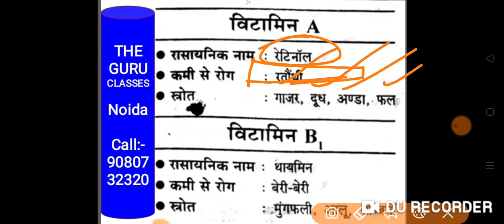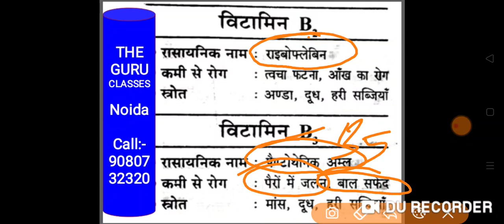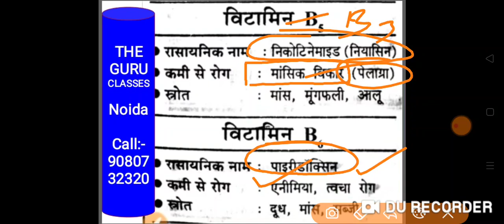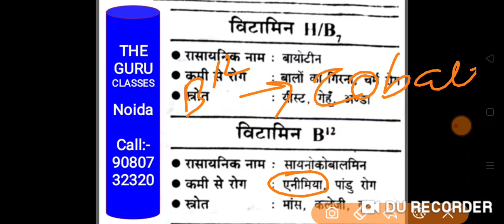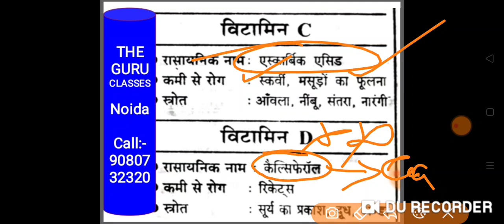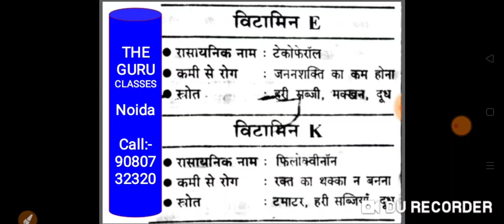Vitamin, their chemical Name and Disease ( विटामिन, उसके रासायनिक नाम और उससे होने वाले बीमारी)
विटामिन, रासायनिक नाम, विटामिन के कमी से होने वाले रोग, विटामिन के स्रोत , For ntpc, SSC, police, and other exam